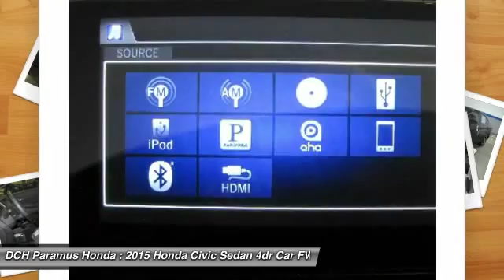2015 HONDA CIVIC SEDAN Paramus, NJ PH54110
2015 HONDA CIVIC SEDAN Paramus, NJ
Stock# PH54110

BACK-UP CAMERA, BLUETOOTH, MP3 Player, KEYLESS ENTRY, 39 MPG Highway, ALLOY WHEELS! The Honda Civic is back to rest the critics of the past. Whichever Civic you choose, you'll find the technology and refinement to make the journey more exciting than the destination. A new front grille and headlights adorn the front end, while new taillights help you stand out from behind. Add to that its wheel options and you've got the sleekest Civic yet. The 1.8L i-VTEC engine uses state of the art engineering technology to produce an impressive 143hp, yet it still receives excellent fuel-efficiency ratings and a Partial Zero-Emission Vehicle rating, all on regular gasoline. The continuously variable transmission allows the engine to always operate at the most efficient rpm level, enabling maximum efficiency under all driving conditions. There is also a Hybrid available with 44cty/47 hwy MPG ratings as well as the performance minded Si with a 205hp engine. Interior features include an impressive array of available tech features including an available 7-inch display audio with a touch-screen interface; the Honda LaneWatch system which activates a tiny camera on the passenger side mirror when you signal to change lanes to cover more view than the passenger-side mirror; HondaLink's Aha app allows you to access news, social media, restaurant searches, internet radio, and more; a rearview camera is available with up to 3 available angles to view; Satellite navigation is also available with voice recognition software. The Advanced Compatibility Engineering II body design utilizes a network of connected structural elements to distribute crash energy more evenly throughout the front of the vehicle and more evenly disperse the forces transferred to other vehicles in a crash.